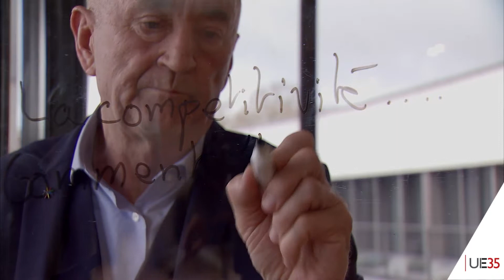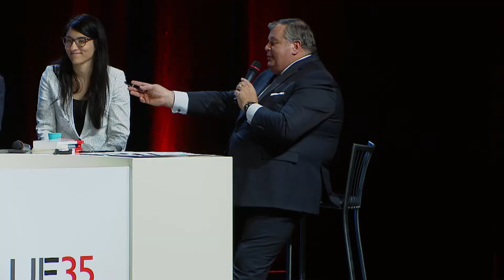UE35 plénière 2017-La compétitivité (table ronde 1)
plénière 2017  "du projet au concret"
jeudi 14 décembre 2017
Table ronde 1 - La compétitivité